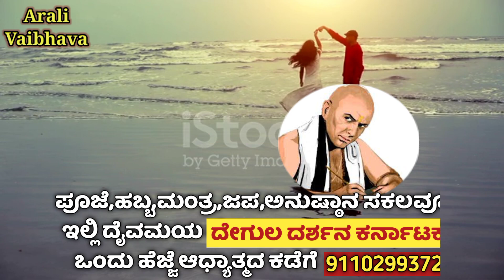ಇಂತಹ ಮಹಿಳೆ ಜೀವನದಲ್ಲಿ ಪುರುಷರಿಗೆ ಸಿಕ್ಕರೆ ಬಾರಿ ಅದ಼ೃಷ್ಟ ಸಂಸಾರ ಬಂಗಾರವಾಗುತ್ತೆ Chankya neeti ಚಾಣಕ್ಯ ನೀತಿ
Arali Vaibhava